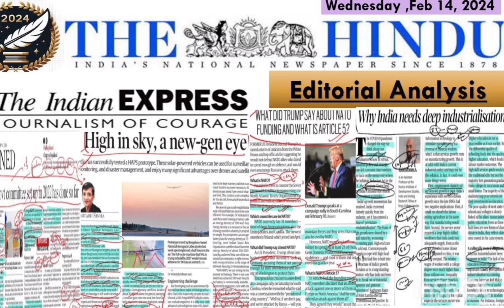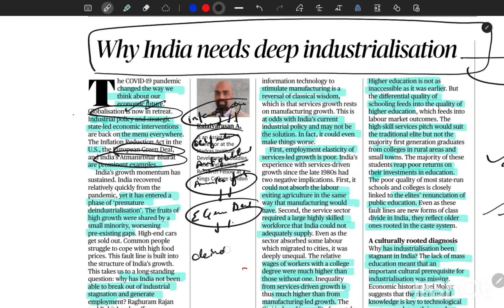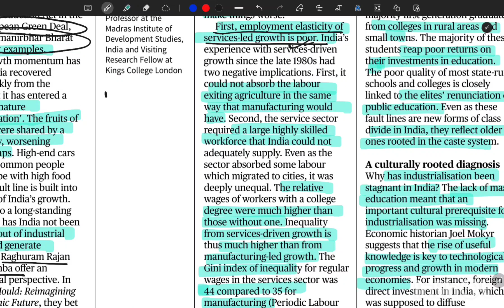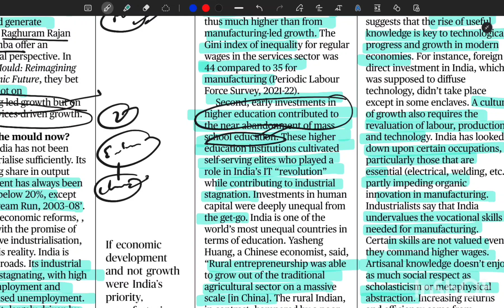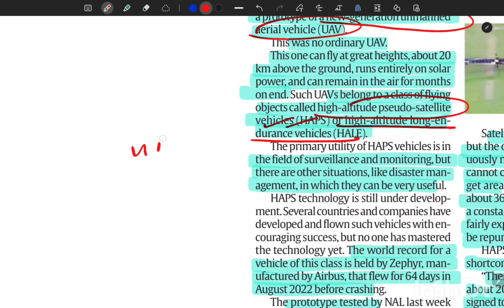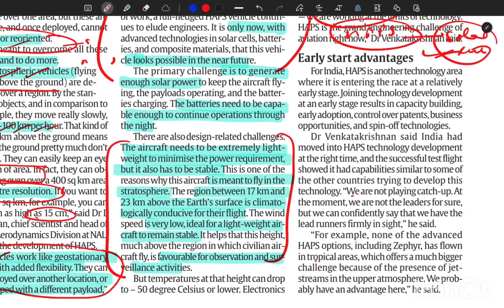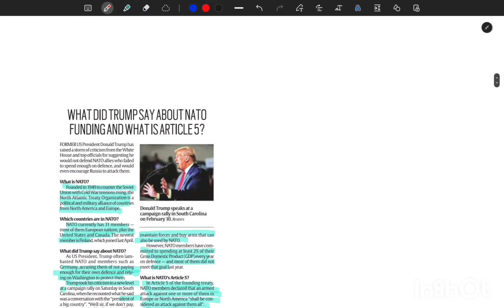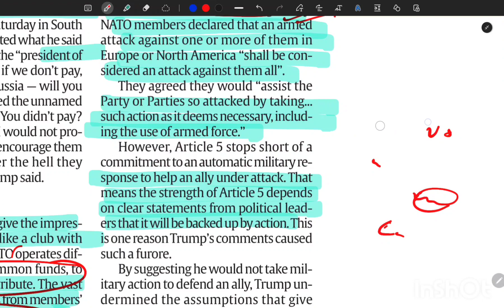14 Feb 2024#editorialanalysis